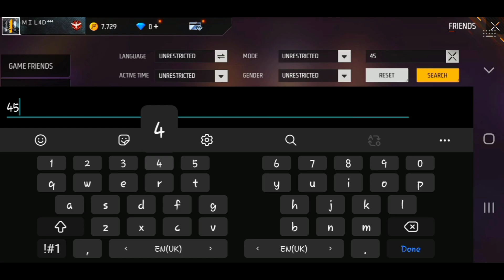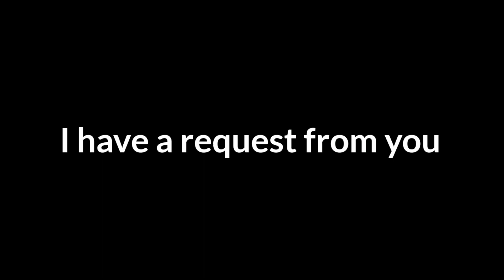My account was banned...💔😞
edit:
KineMaster,Picsart
free fire
ff
ff video
battle royale
battle royale funny moments
battle royale rank
br fuuny moments
clash squad
clash squad rank
clash squad funny moments
cs funny moments
free fire funny video the noob
free fire funny moments crazy gamer frre fire
free fire trolling noobs next level gaming
free fire funny video bangla
free fire funny video short
free fire enemy trolling
free fire troll video 2023
free fire noobs
free fire exe 2023
free fire funny camping & wtf moments
troll video
troll face
ff tik tok